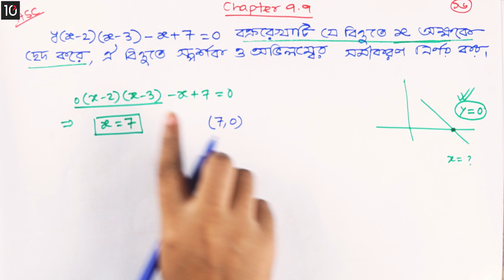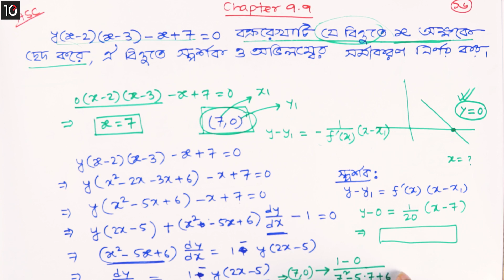০৯.১০৬. অধ্যায় ৯.৯ : অন্তরীকরণ - গাণিতিক সমস্যা ১২ (Math Problem 12)